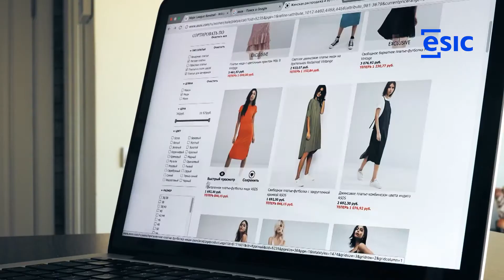Master en Dirección de Marketing y Comunicación de Moda y Lujo (MML) - Rafael Pérez Arroyo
💻 Descubre más sobre el Master en Dirección de Marketing y Comunicación de Moda y Lujo (MML)